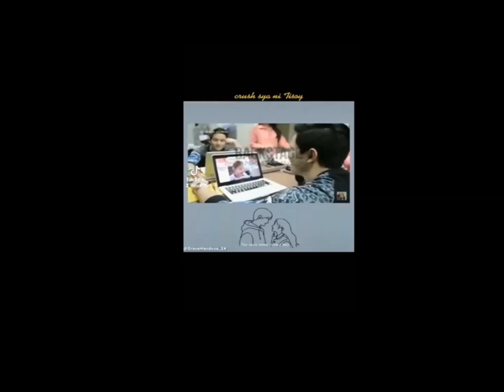BUKING!!! SECRETONG MATAGAL NG INILIHIM NG EB TUNGKOL KAY MAINE AT ALDEN, INILABAS NA..???